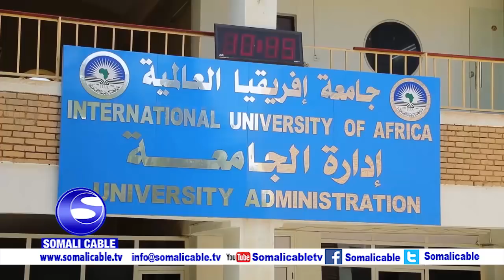Barnaamijka Wardoon Iyo Wararkii ugu danbeeyay ee Dalka 07 08 2018